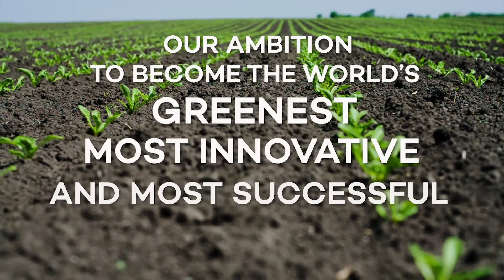Launch video [EN subtitle]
Suiker Unie presents new strategy and will continue under a new name.